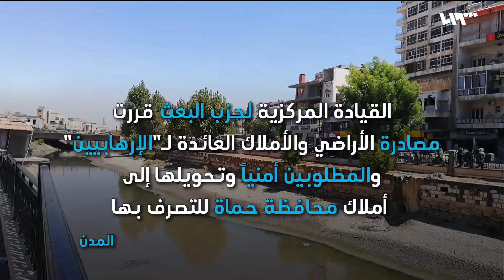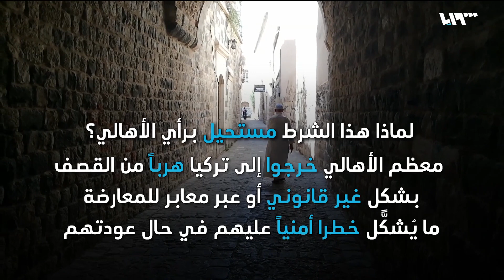البعث في حماة يصادر أملاكا شمال حماة ويضع شروطا لإعادتها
أصدرت القيادة المركزية لحزب البعث قراراً لمصادرة الأراضي والأملاك العائدة لمن وصفتهم بالإرهابيين والمطلوبين أمنياً، وتحويلها إلى أملاك محافظة حماة للتصرف بها، كما ذكرت مصادر في مديرية بلدية محافظة حماة لصحيفة المدن..

هوتبيرد HD
V 12520